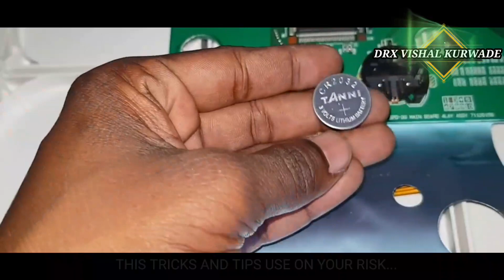spd20x and spd20 problems auto runing patch |octopad kharab ho gaya DRX VISHAL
101उपाय  spd20x repairing |spd20x problems auto runing patch |octopad kharab ho gaya DRX VISHAL

आपके ऑक्टोपॅड मे problems आगया  पॅचेस चेंज (change)हो रहे है? ,रूक नही रहे ?,ऑक्टोपॅड बंद करके चालू करने पर भी दिक्कत आरही है? ,आपके ऑक्टोपॅड कि बॅटरी खराब हो गई ? कैसे चेक करेबॅटरी का परसेंटेज? कैसे चेक करे बॅटरी लेवल सभी प्रश्नो का उत्तर इस व्हिडिओ मे मिल जायेगा व्हिडिओ को अंत तक दिखिये व्हिडिओ अच्छी लगे तो लाईक किजिये और हमारे चॅनेल को सबस्क्राईब किजिये और घंटी बजाये धन्यवाद!

aapke octopad me problems hai,patches change ho rahe hai,patches rukane ka nam nahi le rahe hai? automatic patch changes spd20x?spd20x problems?octopad battery percentage?how to check octopad battery level?

   OUR OTHER CHANNEL'S
PATCH EDITING & SETTING VIDEO'S

spd 20x problems

roland spd20x|| spd20x auto running
problem solution.

Octapad ka Patch Rukta nahi || Aapka
Octapad kharab ho gaya? ??

Spd 20x/Roland Octopad spd 20x problem|मेरा octopad खराब हो गया

how to change octopad battery

how to check octopad battery level

spd20x battery change kaise kare
spd20x problem
spd20x problems
spd20 problems
roland pad problem
roland spd20 problem
roland spd20x problem
spd10 problem
spd20 problem